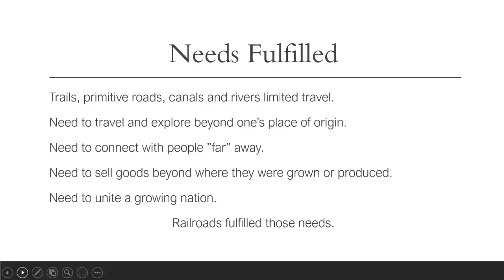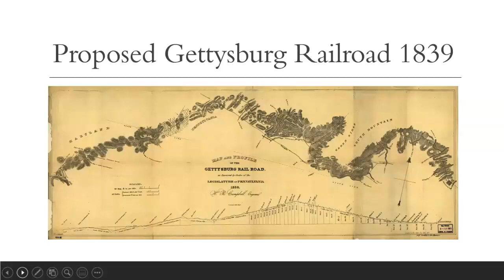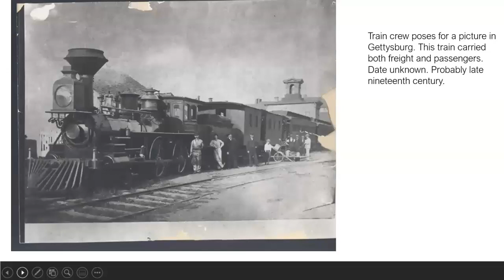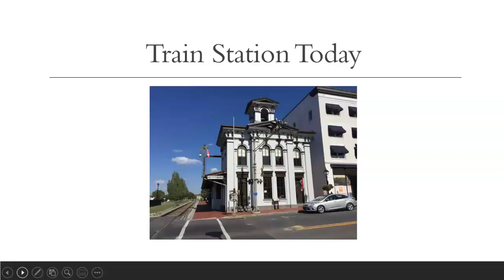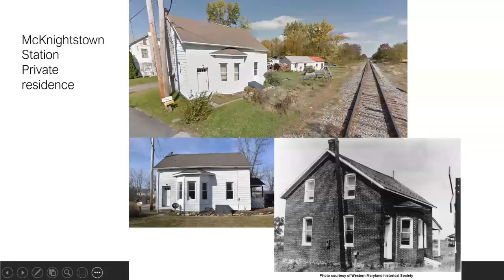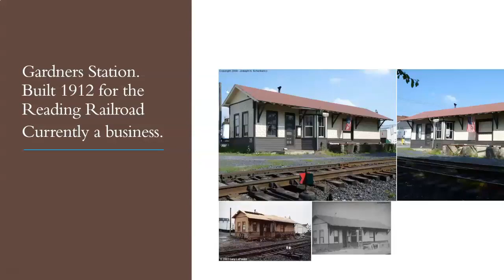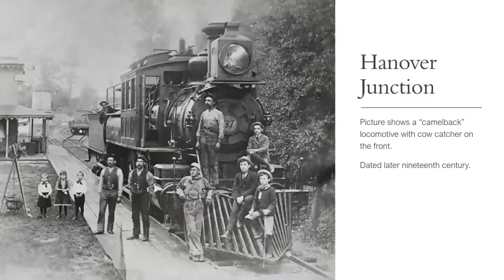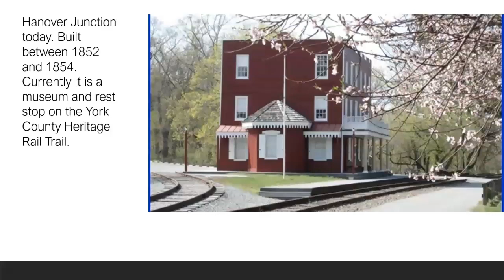Adams County Train Stations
Adams County’s many train stations may have faded from their past glory, but this show, using historic photographs from the ACHS archives, takes a look at the people, the evolving models of trains, and the many local stations that welcomed past Presidents, from Lincoln to Woodrow Wilson, Teddy Roosevelt, and Franklin D. Roosevelt.

Howard Burrell, Treasurer of the Adams County Historical Society, is a lover of trains and will share their stories, including the personal connection to his grandfather, who worked on the Pennsylvania Railroad.

This program premiered November 19, 2020.

If you enjoyed the program, consider becoming a member of ACHS!